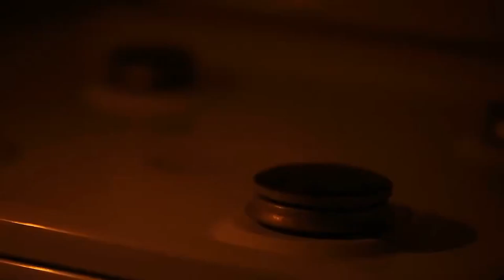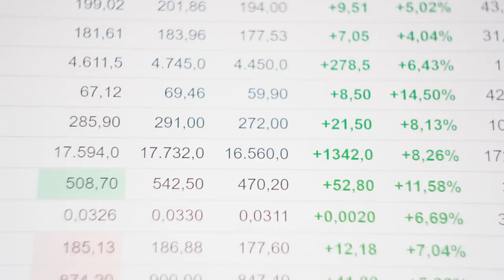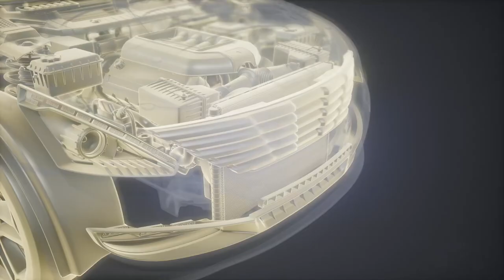Người Cá Audio Trọn Bộ - Chương 1 | Alexander Romanovich Belyaev Huyền Huyễn Thám Hiểm Trinh Thám K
Truyện: NGƯỜI CÁ Tập 1
Tác giả: Alexander Romanovich Belyaev
Thể loại: Huyền Huyễn, Thám Hiểm, Trinh Thám, Khác, Phương Tây